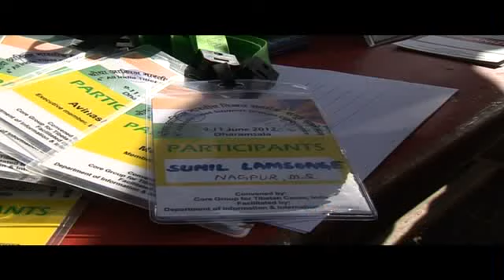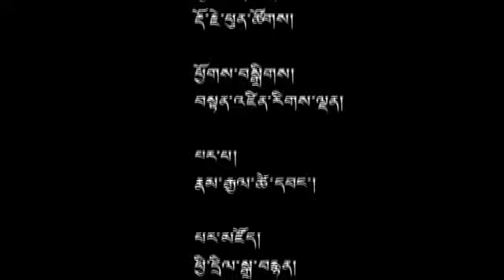12 June 2012 - TibetonlineTV News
Headlines: 4th All India TSG Conference Concludes, Indian Support Groups Resolve to Strengthen Support for Tibetan Cause ◆